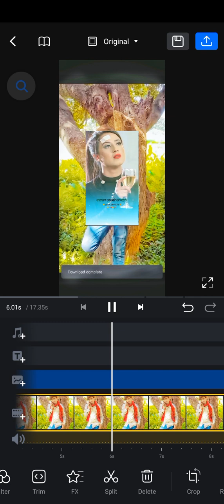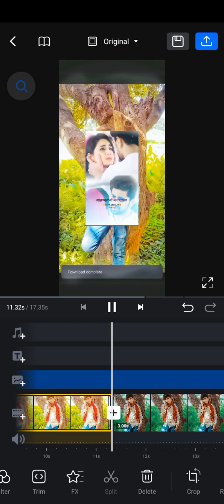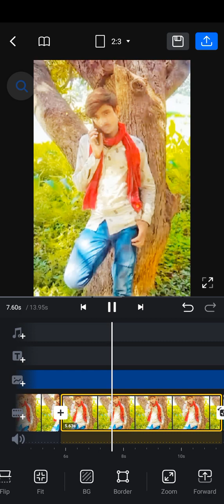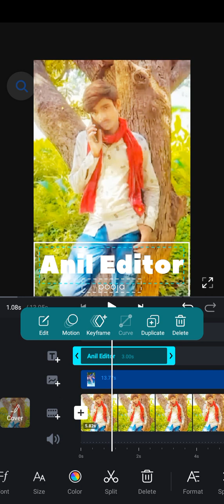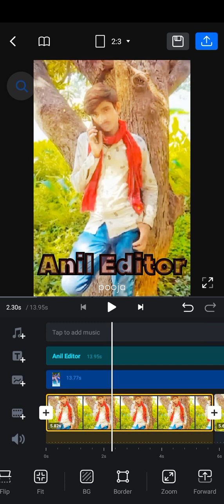video editing kaise kareSnapseed sephoto editing shayariphoto editing kaise karenewph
photo editing
photo editing kaise karte
hain
Snapseed se
photo editing shayari
photo editing kaise kare
new
change